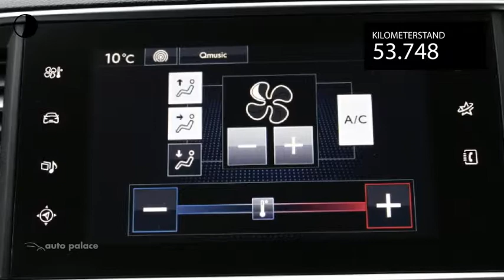Peugeot 308 ACTIVE 5DRS. 110 PK| CRUISE CONTROL| NAVIGATIE| BLUETOOTH